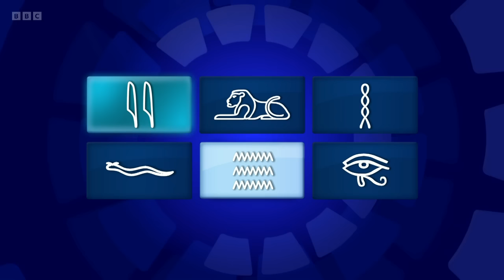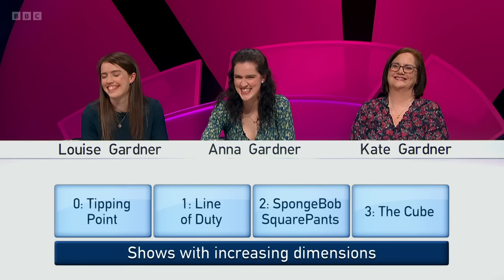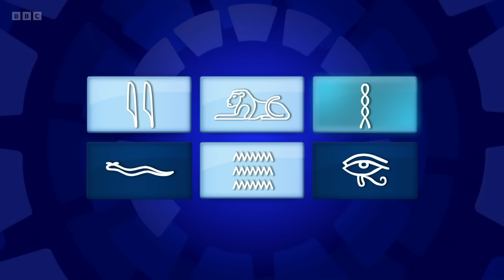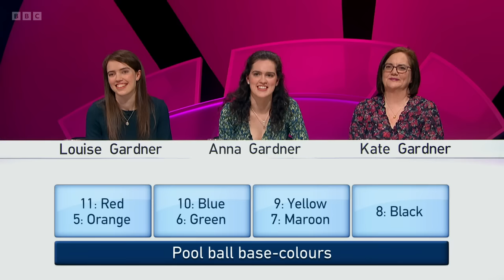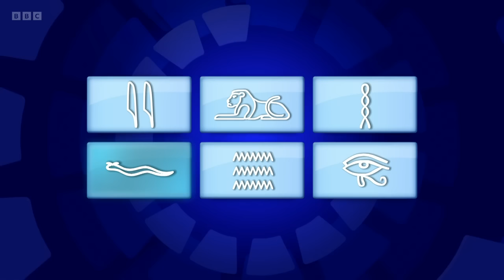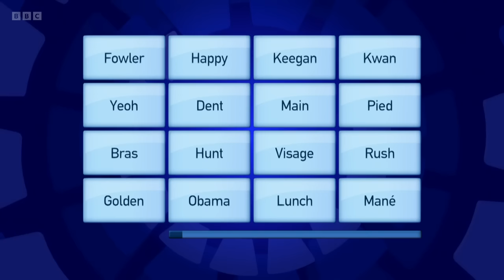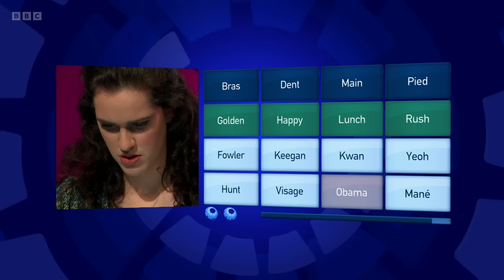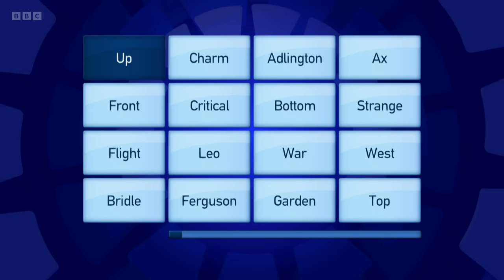Only Connect - Series 19 - Episode 6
The BBC quiz show "Only Connect", hosted by Victoria Coren Mitchell. In this sixth episode of the series, the Also Rans and the Gardners try to connect some really fantastic clues and phrases to make their way towards a couple of reeds.